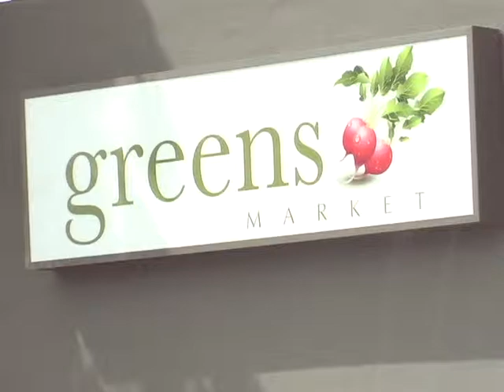Greens Market 1